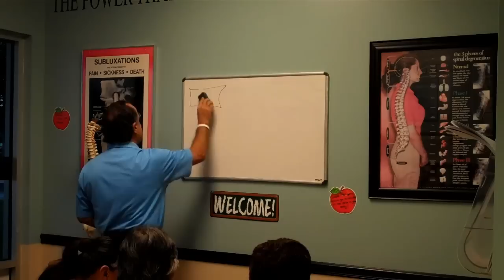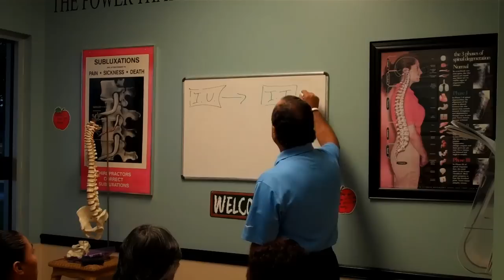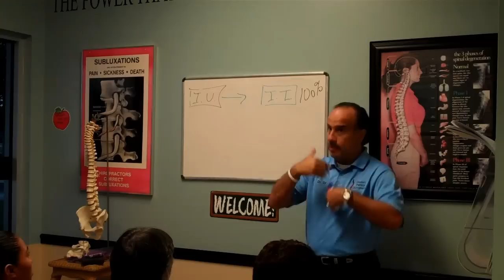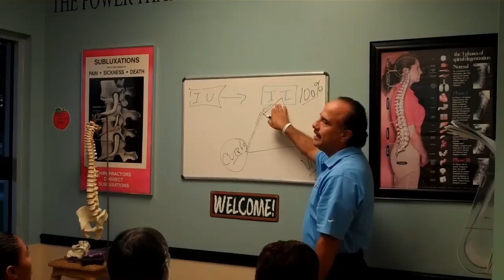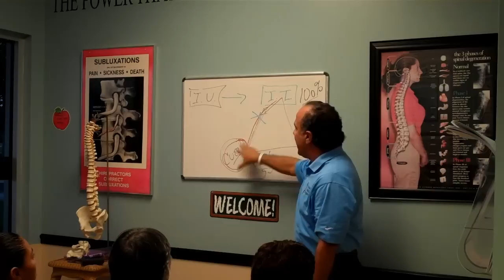Dr Ed's Spanish Health Talk 2 (trimmed)